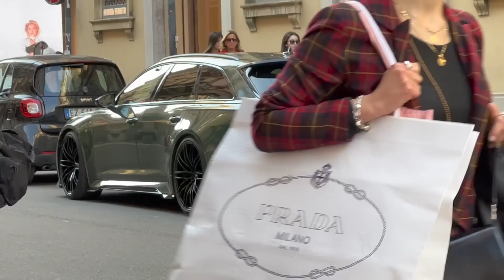Une FERRARI F40 VERTE?!? 😨😨Carspotting pendant la villa d'este !!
Aujourd'hui, on se retrouve avec une session Carspotting pendant l'évènement de la villa d'este, qui a le don de ramener pas mal de visiteurs avec des belles voitures !